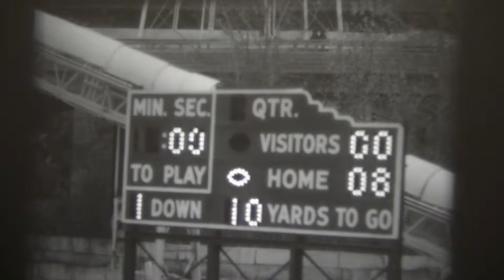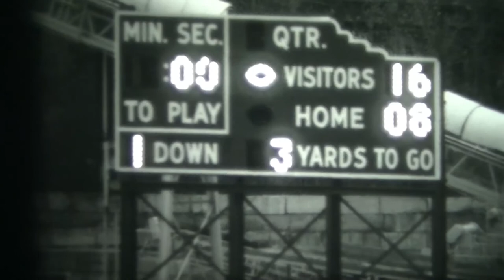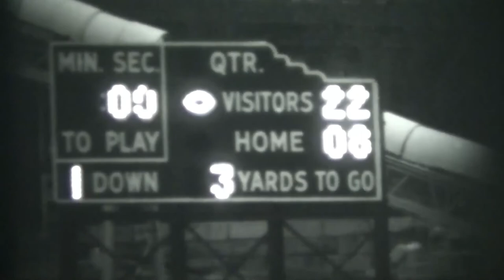NBHS at Bulkeley 1977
Game played on November 5th, 1977 New Britain won 22-8